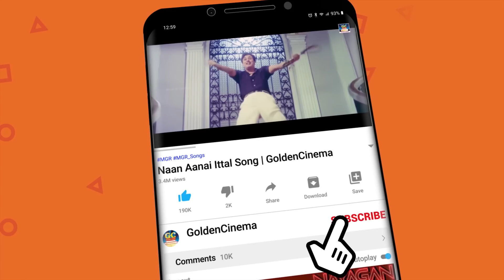நடிகர் திலகம் சிவாஜி கணேசன் ஹிட்ஸ் | Sivaji Ganesan Songs | Sivaji Hits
00:09 -Rajasthanil Yaaro Oruvan | ராஜஸ்தானில் யாரோ ஒருவன்
04:38 -Mangala Melam Pongi | மங்கள மேளம் பொங்கி
08:59 -Kalyaana Aasai Vantha | கல்யாண ஆசை வந்த
13:08 -Theru Vanthadhu Polirunthadhu | தேரு வந்தது போலிருந்தது
16:42 -Muthangal Nooru | முத்தங்கள் நூறு
20:47 -Kadhal Rajjiyam Enathu | காதல் ராஜ்ஜியம் எனது
26:09 -Aayirathil Oruthiyamma | ஆயிரத்தில் ஒருத்தியம்மா
29:57 -Samiyilum Saami Ithu | சாமியிலும் சாமி இது